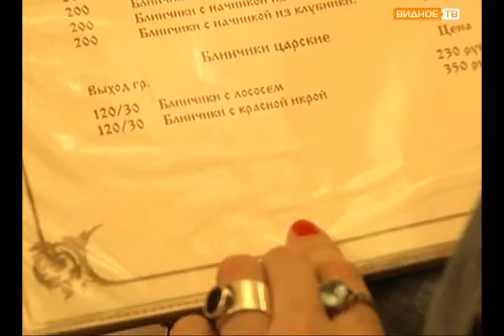Печём блины! Масленица пришла!